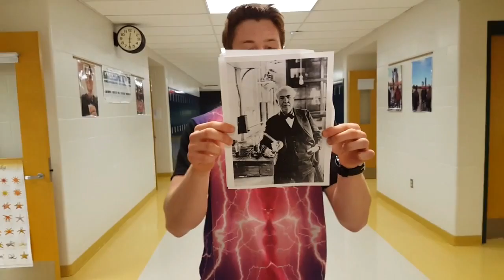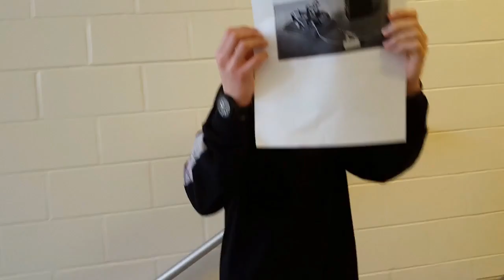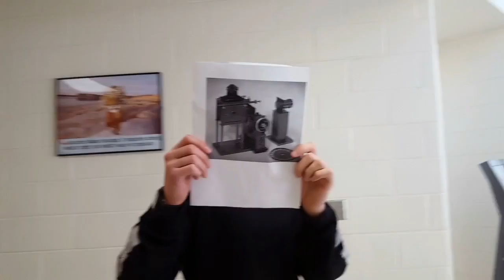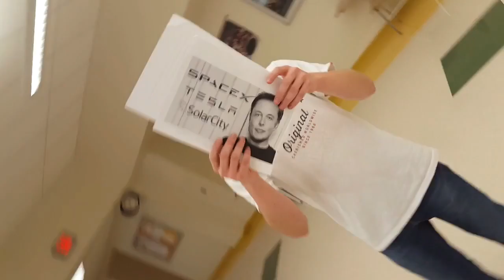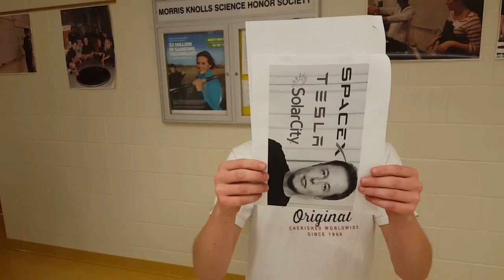edisonvideo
Edison Invention Challenge 2016